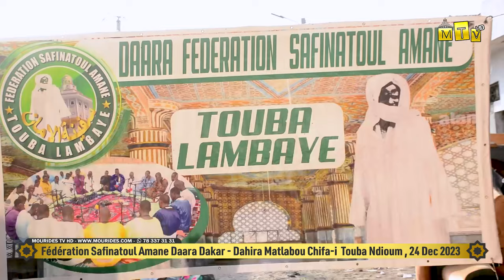S. Moussa Akassa: Fédération Safinatoul Amane - Dahira Matlabou Chifa-i Touba NDIOUM Le 24 Dec 2023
S. Moussa Akassa: Fédération Safinatoul Amane - Dahira Matlabou Chifa-i Touba NDIOUM Le 24 Dec 2024